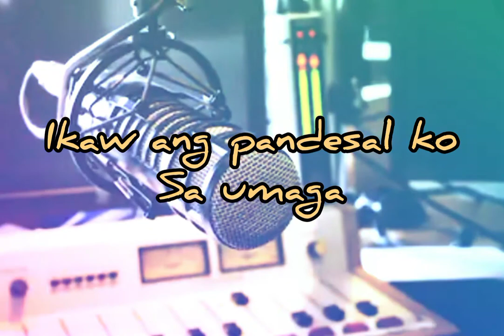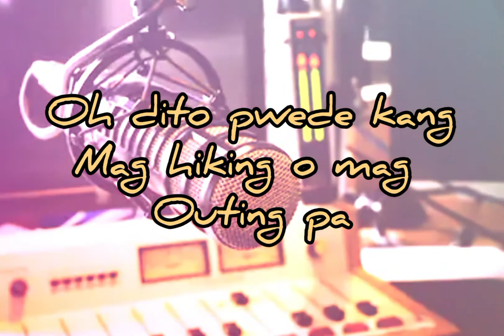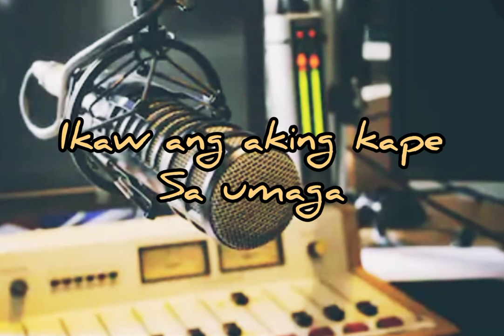AR FM 98.1 Radio Station ID Nag lilingkod sa Bayan